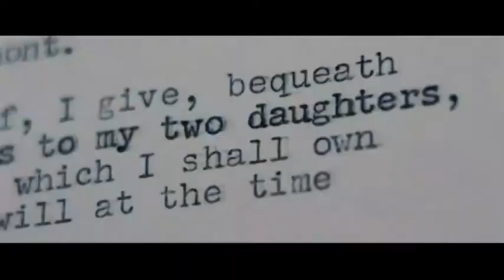Bjork - Army of me (Sucker Punch movie)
"Images of the Sucker Punch movie"